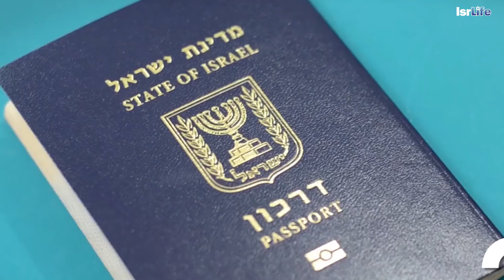10 причин почему СТОИТ ПЕРЕЕЗЖАТЬ в ИЗРАИЛЬ!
10 причин почему НЕ СТОИТ ПЕРЕЕЗЖАТЬ в ИЗРАИЛЬ!

Всем привет мои дорогие зрители! Меня зовут Дарья, ко мне нужно на «ты» ! Это канал о жизни в Израиле как ее вижу я.
В своих видео я и мой муж Андрей делимся своим опытом жизни в этой чудесной и необычной стране. Здесь вы найдете ролики на следующие темы:

ТАГЛИТ - БЕСПЛАТНОЕ путешествие по ИЗРАИЛЮ!
Спеши занять своем место в программе, пройдя регистрацию по ссылке ↑↑↑